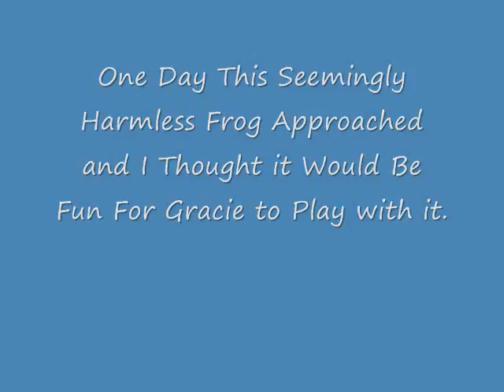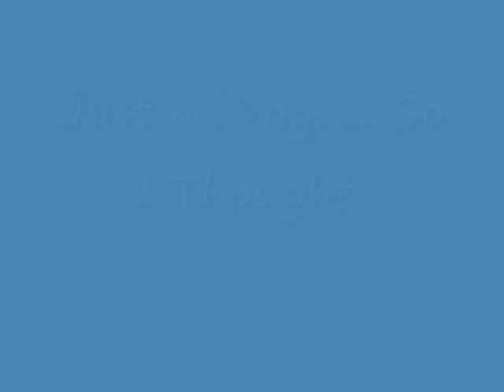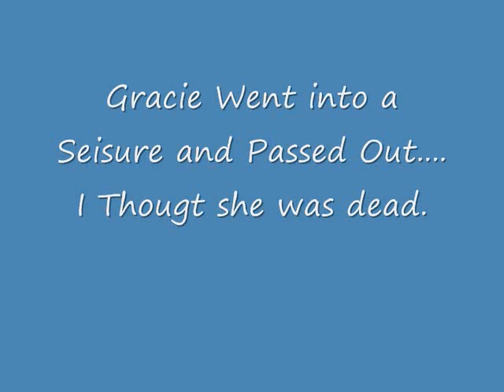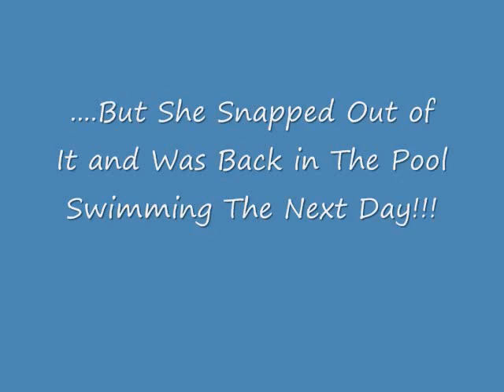Italian Greyhound Vs Poison Frog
EVERYONE WITH PETS SHOULD WATCH THIS VIDEO!!  I HAD NO IDEA FROGS COULD BE SO DANGEROUS.